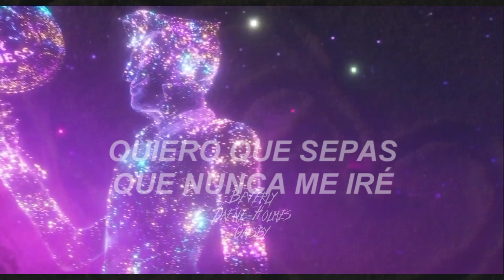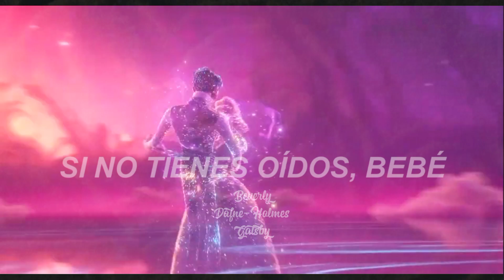Sia - Snowman (sub. español) | Scrooge x Isabel sia lyrics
Sia - Snowman (sub. español)
Snowman - Sia (sub. español)

* con este video no se generan ingresos, todo se recuerda a la disquera.

CBS Interactive

Snowman
Canción de Sia
Resumen
Letras
Videos
Escuchar
| Letra: |

[refrain]
Baby

[refrain]
Baby

*Está Canción no me pertenece*

Editor: Sony Vegas 17
Font: Arial bold italic
Referencias: Pinterest, we heart it